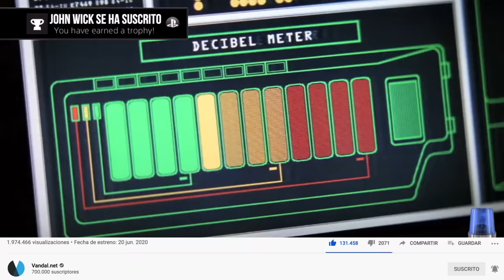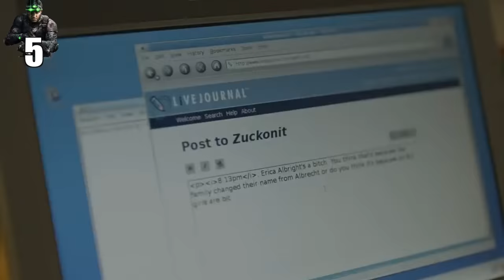10 COSAS en juegos de SIGILO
Los juegos de sigilo llevan años entre nosotros con títulos como Metal Gear o Splinter Cell, y recientemente con un montón de propuestas provenientes del mundo de los juegos indie. En este vídeo te contamos 10 cosas que todos hemos hecho (o hacemos constantemente) en los juegos de sigilo.